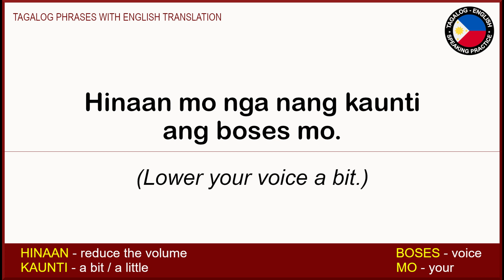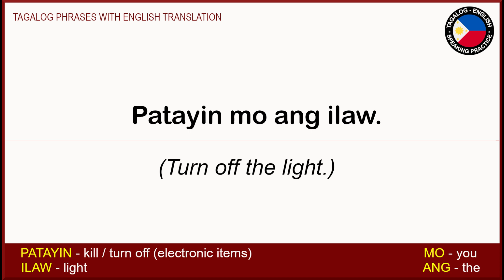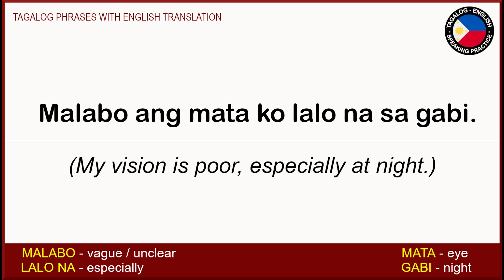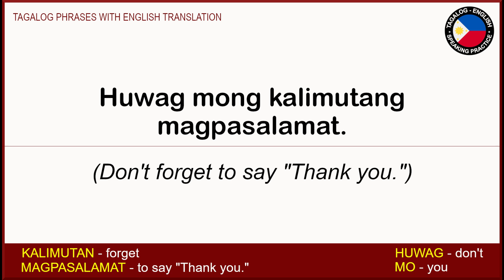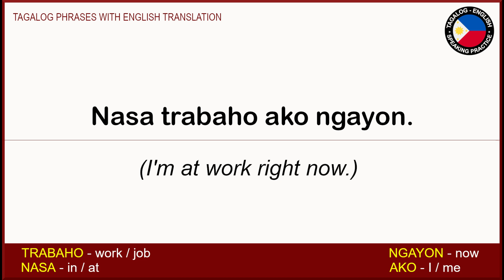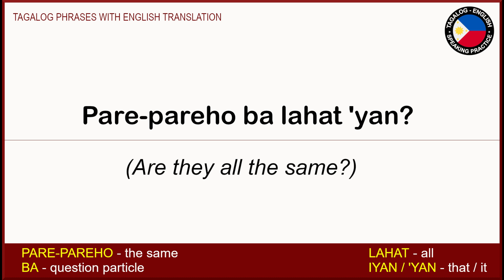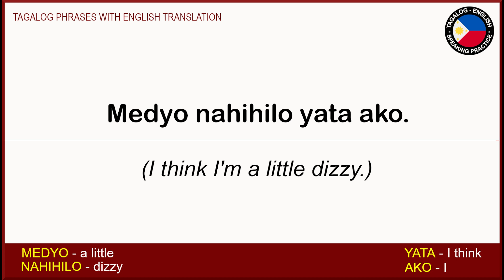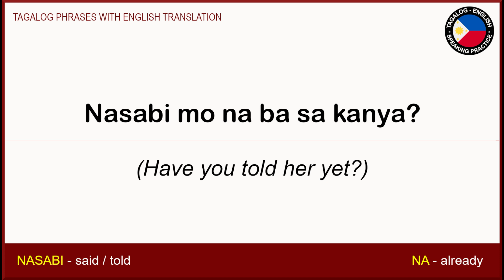FILIPINO PHRASES TO KNOW | English-Tagalog Sentence Translation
Discover 30 common Filipino expressions to improve your Tagalog speaking skills.

Salamat po.  💚

English-TagalogSpeakingPractice